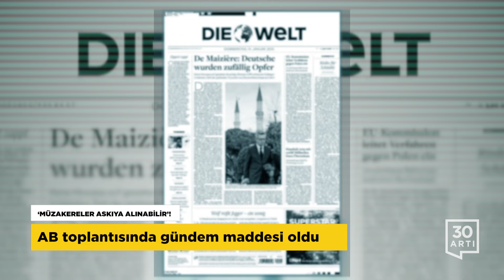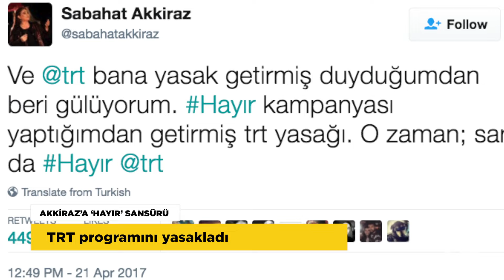AB ile müzakereler riske girdi - 3. köprüye zam - Taliban saldırısı: 140 Afgan askeri öldü | Haber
‘MÜZAKERELER ASKIYA ALINABİLİR’!

AB toplantısında gündem maddesi oldu

28 Nisan’da düzenlenecek AB Dışişleri Bakanları toplantısında  Avrupa Birliği’yle Türkiye arasında 2005’ten beri devam eden üyelik müzakerelerinin durdurulmasının da tartışılacağı iddia edildi. Alman Die Welt gazetesi, diplomatik çevrelerde müzakerelerin belirli bir süreliğine askıya alınması beklentisinin hakim olduğunu yazdı. Gazete buna gerekçe olarak da, ‘Türkiye’de insan hakları, özgürlük ve demokrasi ilkelerinin ciddi biçimde ve sürekli olarak ihlal edilmesi’nin gösterilmesinin beklendiğine dikkat çekti.

AKKİRAZ’A ‘HAYIR’ SANSÜRÜ

TRT programını yasakladı

Türk Halk Müziği'nin güçlü isimlerinden Sabahat Akkiraz'ın TRT için çekmiş olduğu program, sanatçının 'Hayır' kampanyası yaptığı gerekçesiyle yasaklandı. Yasağı twitter hesabından duyuran sanatçı ‘TRT halkın olana kadar TRT'yi boykot ediyorum’ sözlerini kullandı.

ÜÇÜNCÜ KÖPRÜYE ZAM!

Dolara endekslenince yüzde 23 zam ortaya çıktı

Geçiş garantisiyle yaptırıldığı firmaya ödeme planı ve geçiş ücretleri nedeniyle tartışılan Yavuz Sultan Selim Köprüsü ve bağlantı yollarına yüzde 23 zam geldi. Son zamla beraber, önceden İSTOÇ-TEM sapağından girip köprüden Çamlık Gişeleri’nden çıkan bir otomobilden artık 45 TL alınıyor. Devlet, sözleşme gereği üçüncü köprüyü yapan firmaya ödemesini, iki köprünün yıllık gelirine 151 milyon 297 bin lira ekleyerek yapıyor.

2 MİLYON ÇOCUK İŞÇİ!

Büyük bir kısmı kayıt dışı olarak çalışıyor, iş cinayetlerinde ölüyor!

DİSK Genel-İş Sendikasının yayınladığı ‘Türkiye’de Çocuk İşçi Olmak’ raporu, Türkiye’de çocuk işçiliğin ve çocukların çalışma şartlarının ne kadar vahim boyutlarda olduğunu ortaya koydu. Rapora göre Türkiye’de 2 milyon çocuk işçi bulunuyor. Çocukların büyük bir kısmı kayıt dışı olarak çalışıyor, iş cinayetlerinde ölüyor. 2016 TÜİK verilerine göre de çocuk işçilerin yüzde 78’i kayıt dışı çalışıyor.

ASKERİ ÜSSE SALDIRI: 140 ÖLÜ

Mezar-ı Şerif’teki saldırıyı Taliban üstlendi

Afganistan'da Mezar-ı Şerif yakınlarındaki bir askeri üsse yönelik saldırıda 140’tan fazla asker hayatını kaybetti. Saldırıyı Afgan askeri kıyafetleri giyen 10'a yakın Taliban militanının gerçekleştirdiği açıklandı.